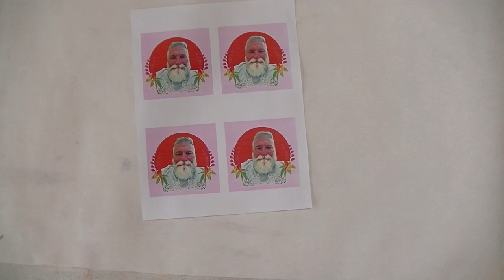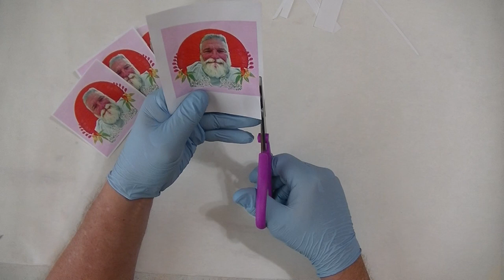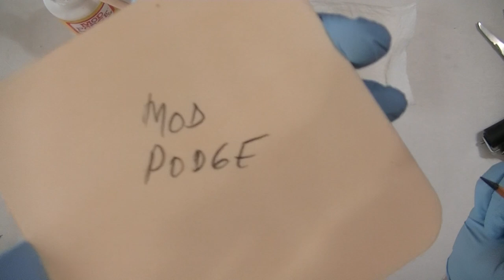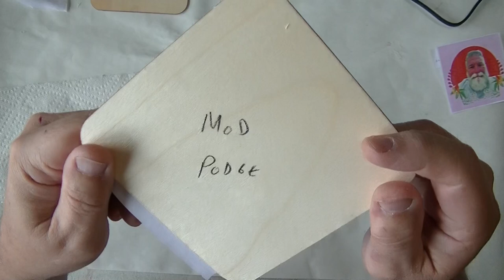Which GLUE for Image Transfers? | RixCanDoIt Quick Transfer Paper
There are many kinds of glues and adhesives. I decided to test 4 that I have laying around. Which glue for image transfers using the RixCanDoIt Quick Transfer Paper?

(Note: For use with LASER PRINTING only.)